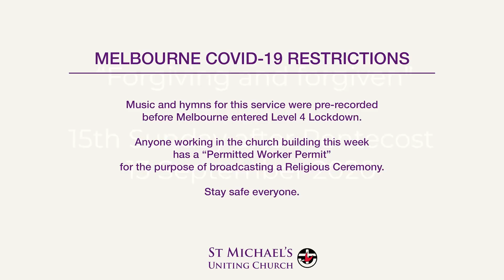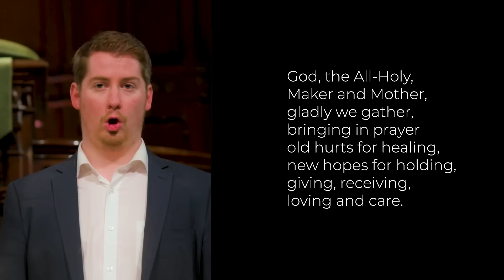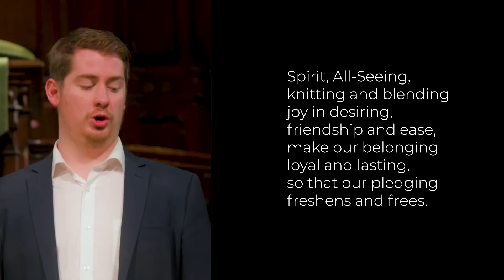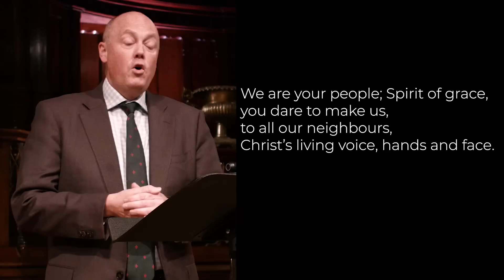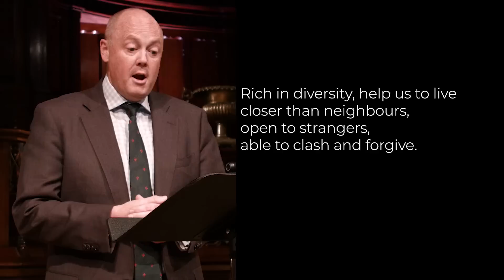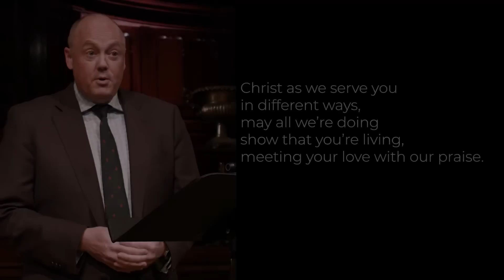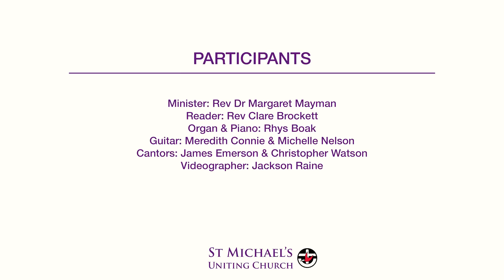Forgiving and forgiven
Sunday Gathering 6 September 2020 – Pentecost 15A
Progressive Christian worship: celebrating love, seeking justice

Minister: Rev Dr Margaret Mayman
Reader: Rev Clare Brockett
Organ: Rhys Boak
Guitar: Meredith Connie & Michelle Nelson
Cantors: James Emerson & Christopher Watson
Videographer: Jackson Raine

Copyright License (CCL): 261070 & Church Streaming License (CSL): 569311

Donations to support the online mission, ministry and music of St Michael's Church
and the Mingary Low Cost Counselling Service are received with gratitude.